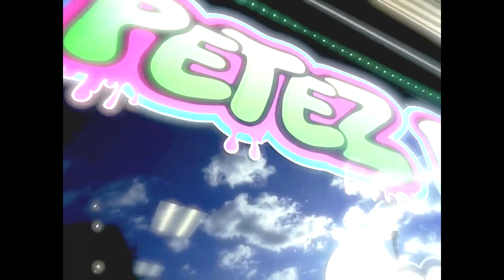melodic type beat [freefornonprofit]